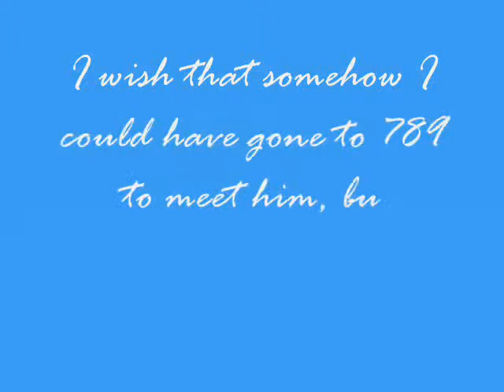Mitchell Davis + Me = ?!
so, i've been trying for months to make a fan video for Mitchell :) and this is what i can do. it won't save on Windows Movie Maker.
all clips of Mitchell belong to him. i just wanted to borrow them.
and i'm sorry that Windows Movie Maker does not understand the concept of HD or widescreen! :(